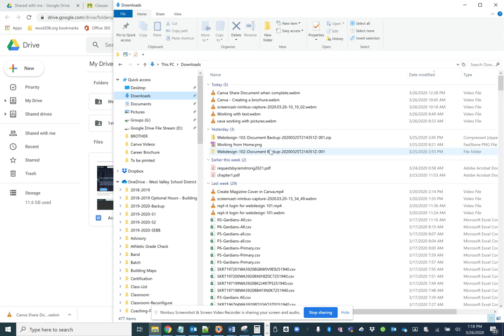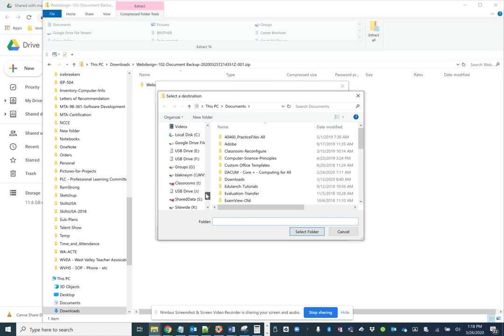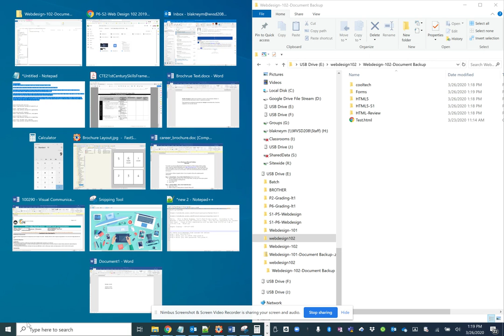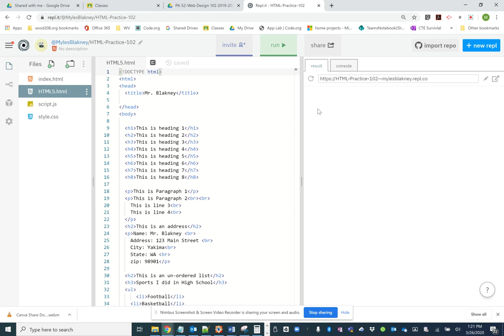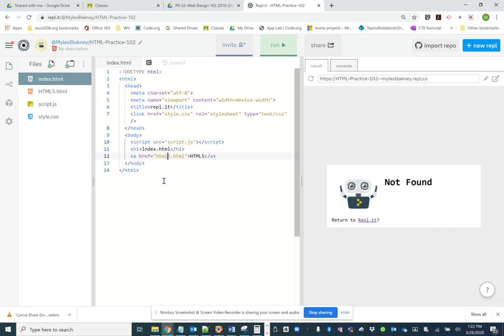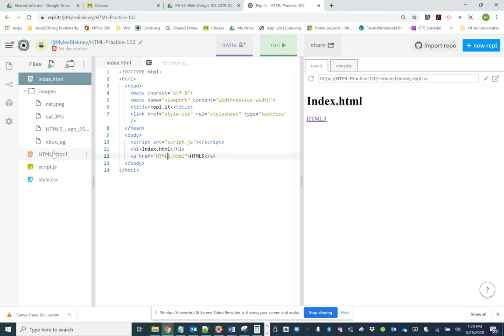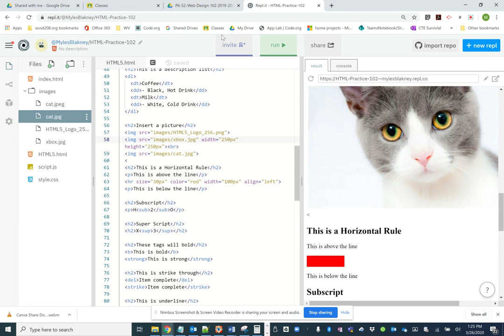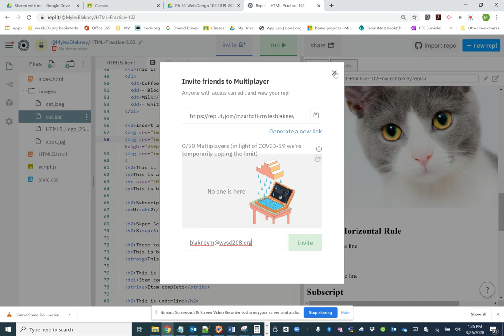WD102 Using Repl - Download and using files from computer or flash drive